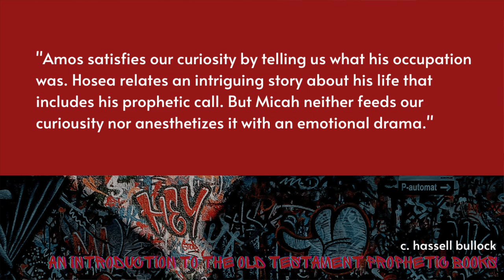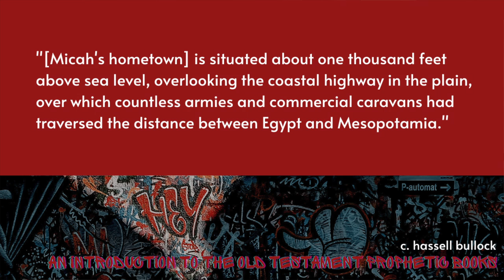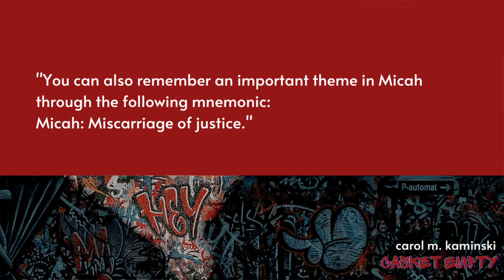Prelude | Spitting Bars | Session I | theHeart Boone Youth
Who? When? Where? What? Micah's spitting bars in a certain time in a certain place about a certain thing to certain people for a certain reason. Come acquaint yourself with what we are about to hear in his prophetic poetry and how God is about the same message today. Drop a beat!